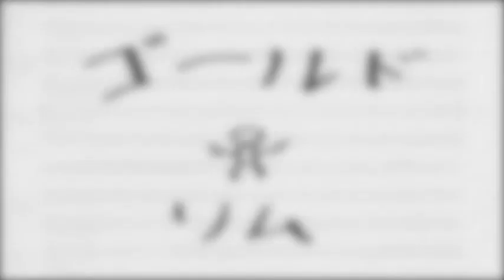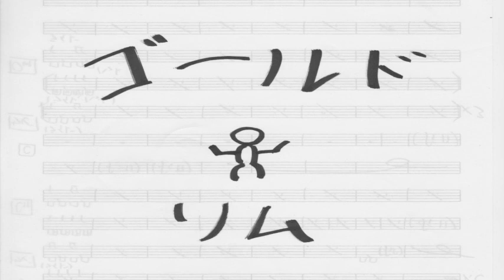【筋トレを続けるには】リムラヂオVol 8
DOGMONSTERのドラムのLiMです！

筋トレを継続するにはモチベーション